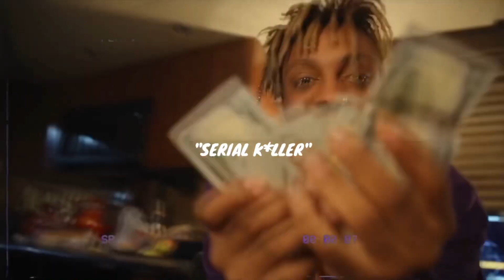[Free] Juice WRLD Type Beat 2024 - Serial K*ller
Juice WRLD Type Beat 2024 - Serial K*ller (prod. Cimor)

Free to use for YouTube and SoundCloud up to 20k views.

bpm: 121
key: Dmin

0:00 - Intro
0:32 - Pre-Chorus
0:48 - Chorus
1:19 - Verse
1:51 - Pre-Chorus
2:07 - Chorus
2:39 - Outro

🌊 Purchase a lease for releasing on streaming platforms like Spotify or Apple Music.

‼️Absolutely any use of this beat (Including LEASED beats) REQUIRES CREDIT „(prod. Cimor x …)“

If you make a song with this beat, don't register it with content ID, except you purchase an exclusive license.

—Tags—